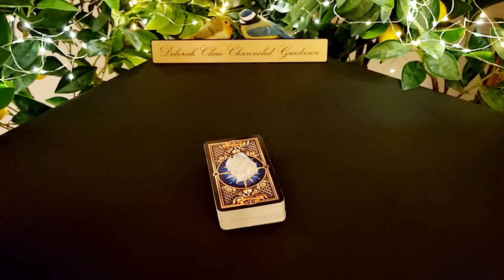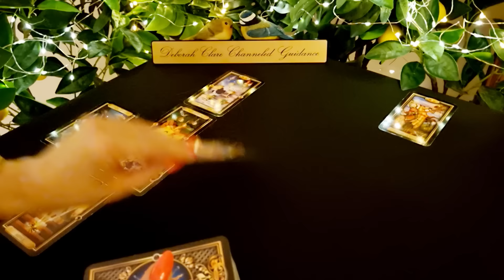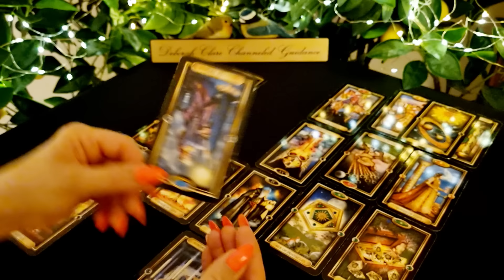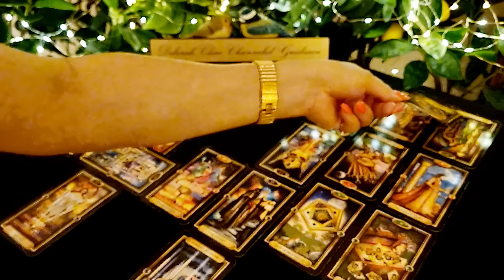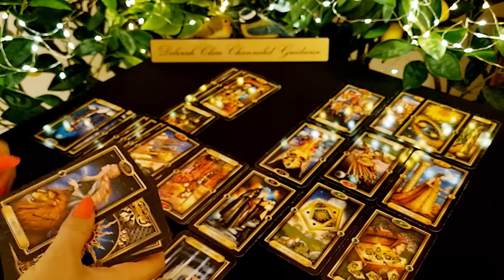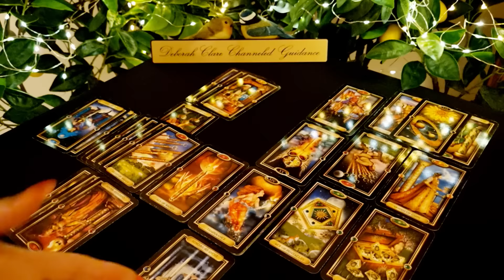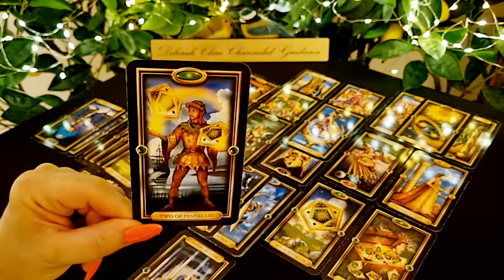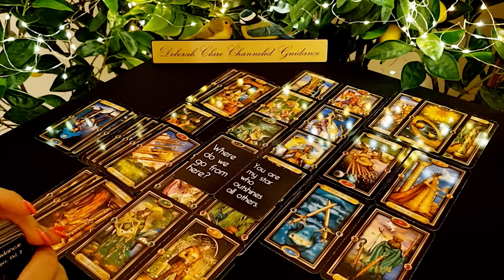*ARIES* Sept '22 - Someone SPECIAL can't hold back their FEELINGS!...Get READY!🥰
* If you're interested in a private reading, my website bookings page will reopen on Monday 12th September to accept private reading enquiries! Thank you for your patience. Deborah x